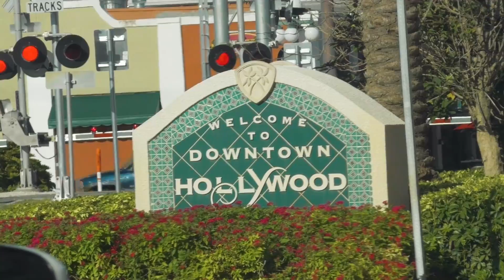Hollywood, Florida - [On Your Mark World]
Hollywood, Florida is one of South Florida's major hotspots! People come from around the world to the Hollywood / Fort Lauderdale International Airport and Port Everglades to experience what this city has to offer. My friend Wendy and I show some of the city's main attractions such as Downtown Hollywood, Young Circle (named after the man that built the city), and the unique Hollywood Beach Boardwalk. We also explain about other attractions such as the Seminole Hard Rock Hotel and Casino (under construction) and the new Margaritaville Hotel and Resort. Enjoy beautiful Hollywood, Florida!

Hollywood Resources:
Music from SoundStripe.com